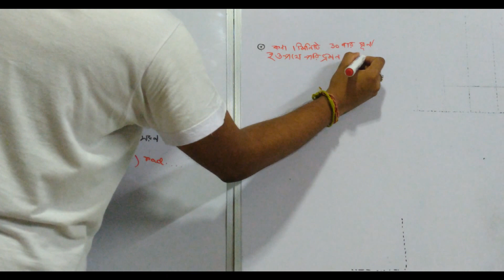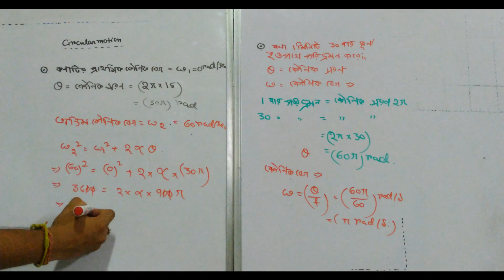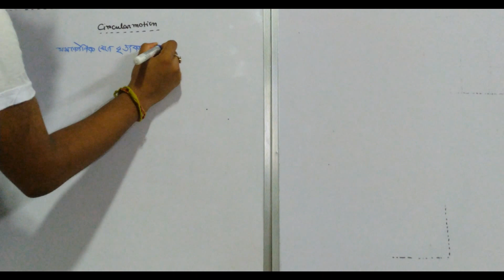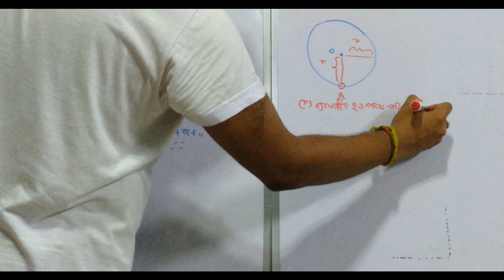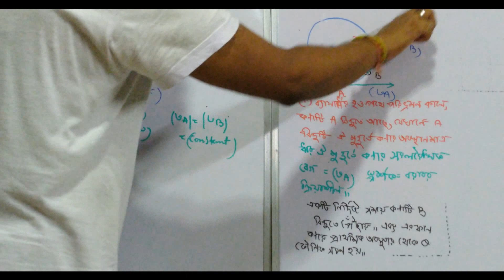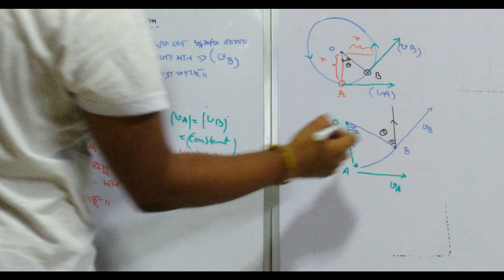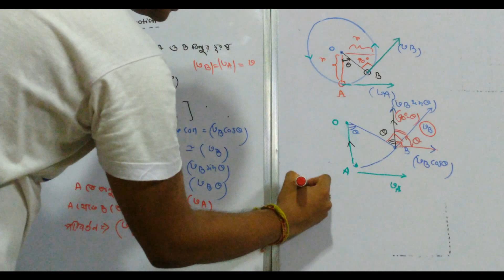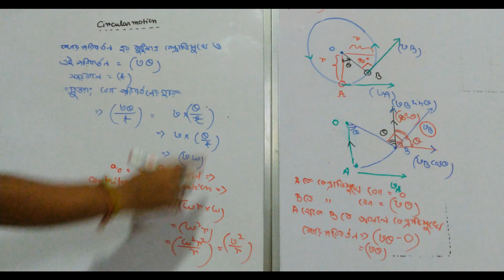Circular Motion - Part 2